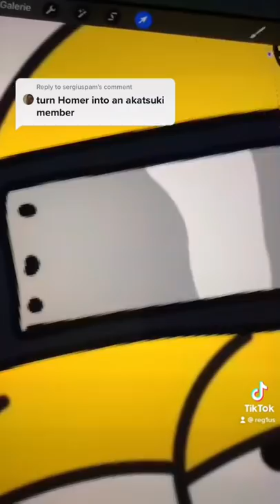Homer Simpson in Akatsuki version Naruto version